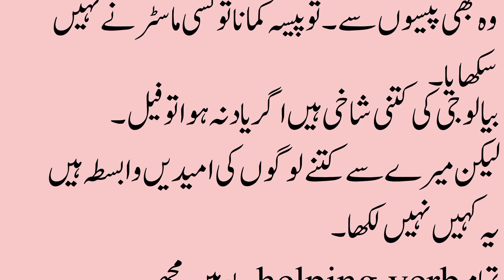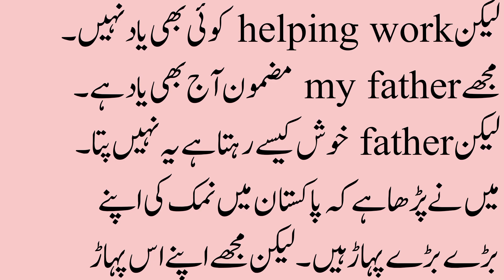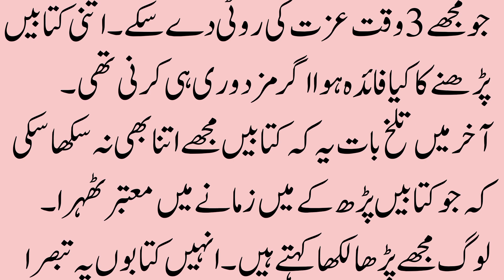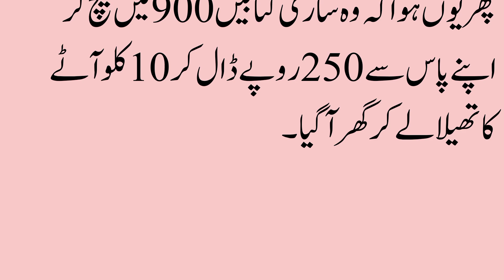Pakistan is the 7th largest wheat producing country#viral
wheat producing countries
largest wheat producing countries
rice producing countries
wheat cultivation in pakistan
pakistan wheat harvest
top wheat producing countries
wheat
wheat largest production
wheat production top country
pakistan wheat production
pakistan wheat production vs consumption
largest rice producers in asia
pakistan wheat price
wheat crop in pakistan